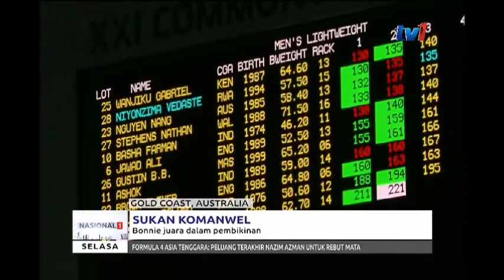SUKAN KOMANWEL 2018: BONNIE JUARA DALAM PEMBIKINAN [10 APRIL 2018]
Perkembangan sukan Komanwel Gold Coast 2018 edisi ke-21.

Atlet muda powerlifting negara, Bonnie Bunyau Gustin, 18 tahun, mempamerkan prestasi terbaik di penampilan pertamanya menduduki tempat ke-4 sekaligus mencipta rekod baru dunia kategori junior.